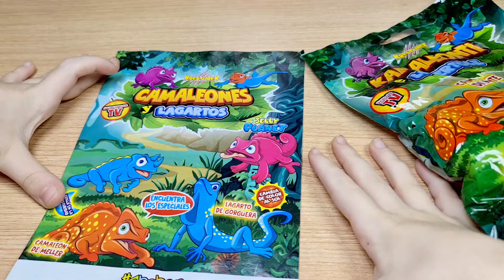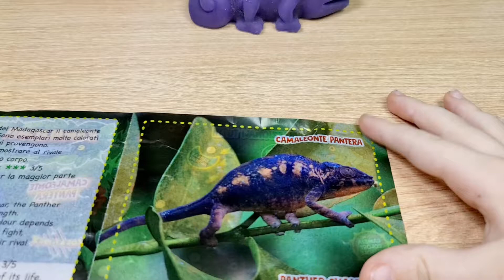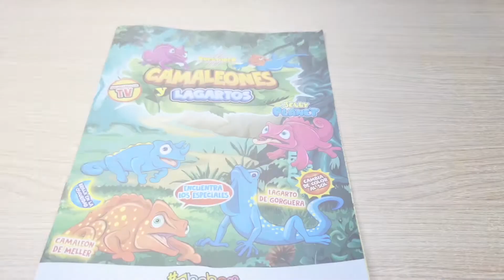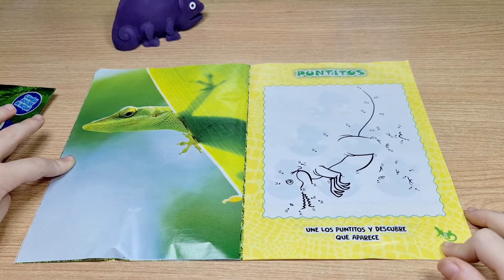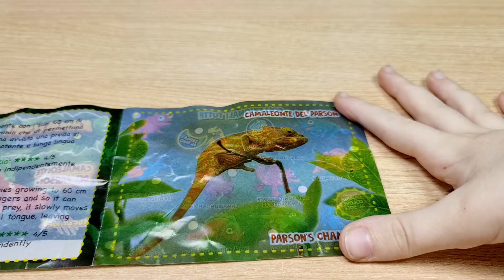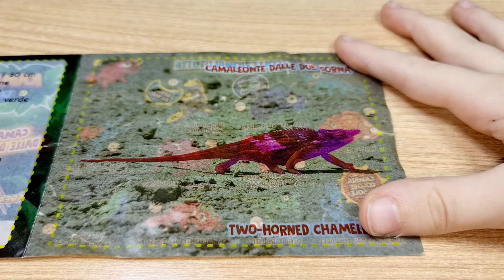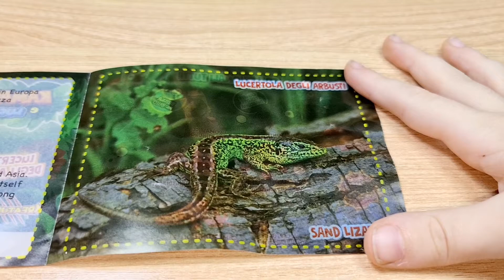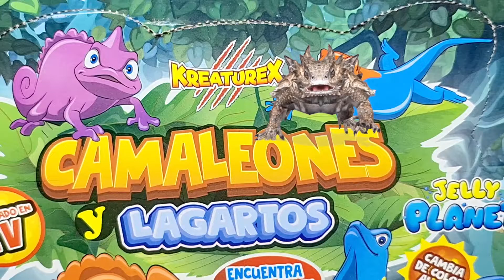Kreaturex Camaleones y Lagartos sbabam. Encuentra Los Especiales.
Jelly Planet Camaleones y Lagartos encuentra los especiales que brillan en la oscuridad y los que cambian de color de sbabam Animales blanditos
Camaleones y Lagartos componen la colección:
    Camaleón de los tres cuernos
    Camaleón Pantera
    Camaleón Gigante de Madagascar
    Lagarto Ágil
    Lagarto Africano Arcoíris
    Lagarto de Gorguera
    Lagarto Analis Verde
    Lagarto de Cola Espinosa
    Camaleón Indio
    Camaleón de Meller
    Camaleón de Parson
    Camaleón de Jackson

AQUI JUGUETES CANAL DE JUGUETES Y DIVERSIÓN